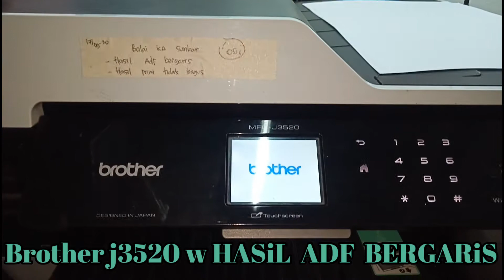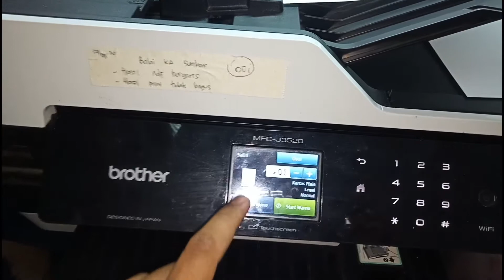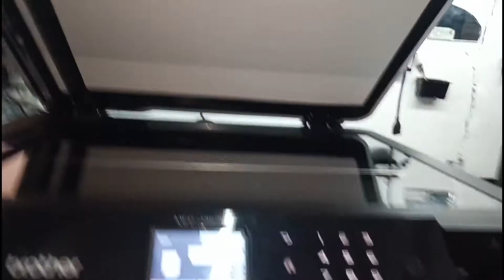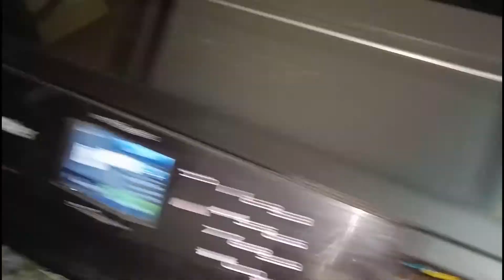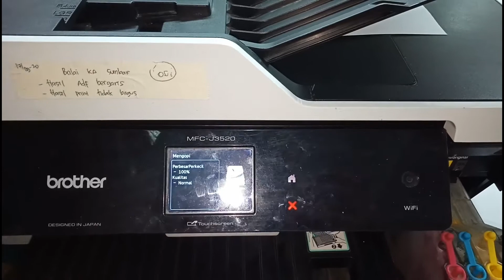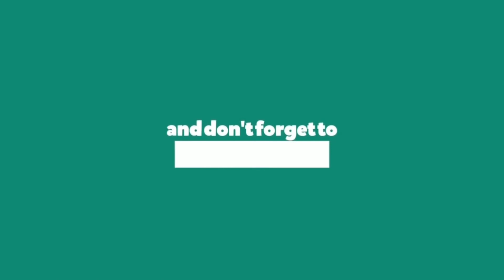Solusi Mudah Perbaikan Hasil ADF BROTHER BERGARIS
Alhamdulillah dapat kesempatan memperbaiki printer brother j3530 w,hasil adf bergaris.Tidak sampai 5 menit,semua kelar,eits jangan skip videonya y sanak.Makasi

IKUTI JUGA VLOG SAYA

brother mfc-j3520w#hasil bergaris#

hasil print brother bergaris
hasil printer brother bergaris
hasil scan printer brother bergaris
hasil cetak printer brother bergaris